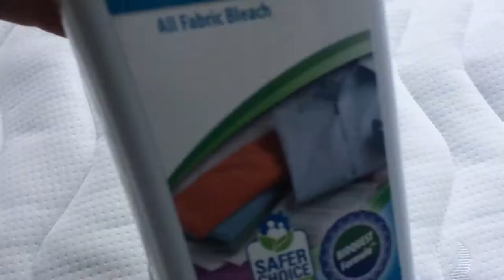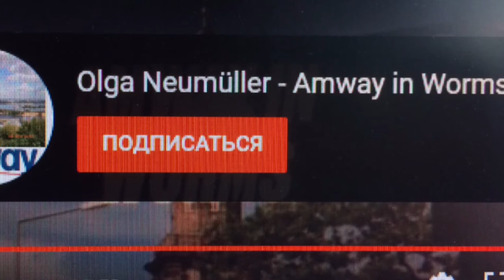Fleck-weg! Gras, Schmutz, Filzstift, Bleistift./Трава, Фломастер, Карандаш, Грязь. AllFabricBleach